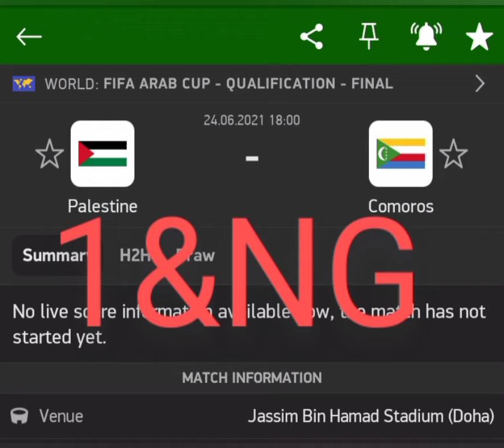توقعات مباريات اليوم الخميس 2021/06/24 💰💰💰⚽ مدروسة بنسبة %98⚽